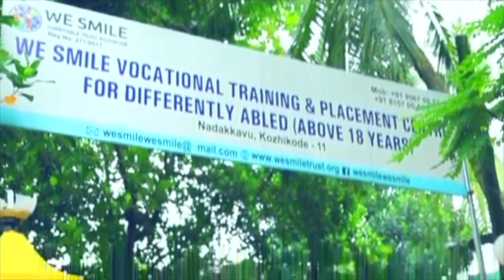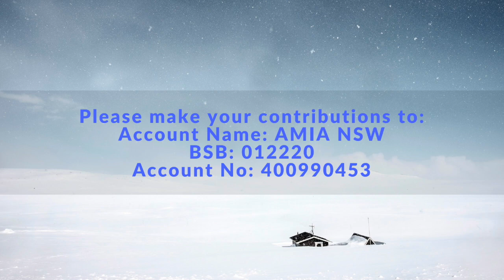Ramadan Charity Promo 3 v2